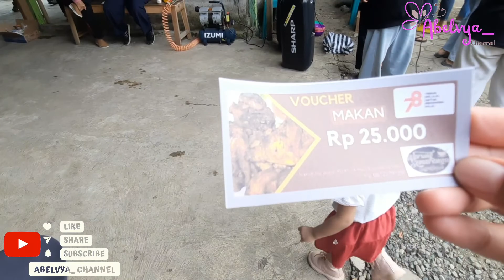LOMBA AGUSTUSAN 🥳 // LOMBA MAKAN KERUPUK DAN MEMINDAHKAN BENDERA 🇲🇨🥳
Bagaimana kabarnya ? semoga sehat selalu yahh…
Divideo kali ini Belvya ikut jalan sehat, lomba makan kerupuk dan lomba memindahkan bendera lohhh teman-teman….. dalam rangka memeriahkan Hari Raya Ulang Tahun Republik Indonesia yang ke 78 Tahun…. 🥳🥳🥳
Wahh pasti seru sekali ya teman-teman ….